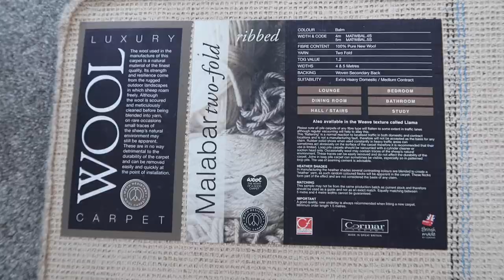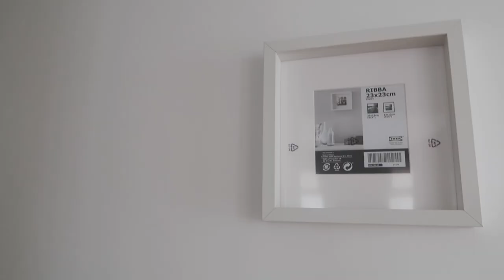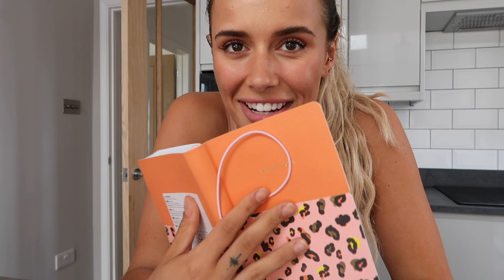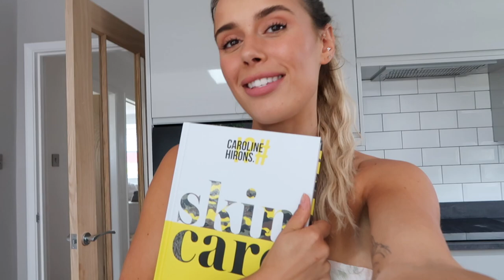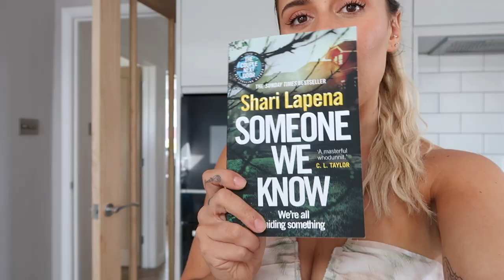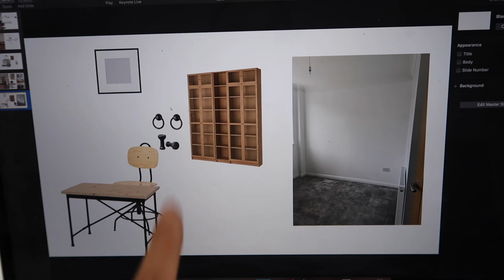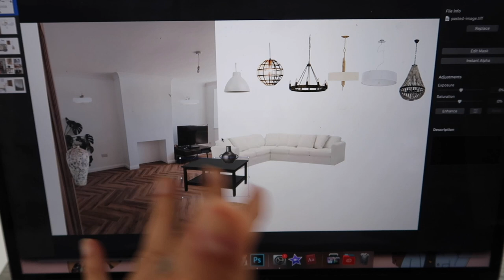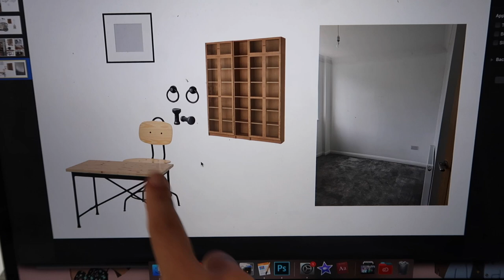HOUSE UPDATES + ASOS HAUL + TRY ON | Hello October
HOUSE UPDATES + ASOS HAUL + TRY ON: watch to see me moodboarding my office, my POA to sort my skin out and the outrageous backpack I bought for Nala.

- LINKS -

WHAT I WORE:

Halter Midi Dress
(out of stock atm)

Linen Dress

Off Shoulder Crop Top

Face Masks

Linen Shorts

Knitted Vest Top (out of stock atm):

(similar) Vest Top

(similar) Vest Top

Sports Bra

Cycle Shorts
(low stock atm, but will come back soon)

Fendi Camera Bag

Sporta Bra

the White Company Shirts

(out of stock atm in that pattern, but available in others)

(similar) Chunky Hoops

ITEMS SHOWN:

Little Fires Everywhere

Nine Perfect Strangers

Someone We Know

Blood Orange

Pale Blue Shirt

White Shirt

- F.A.Q -